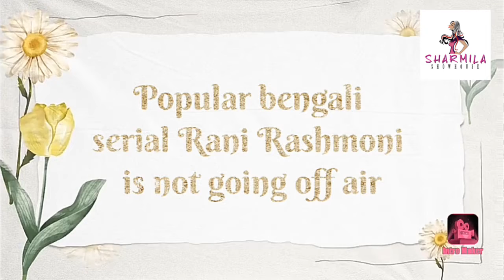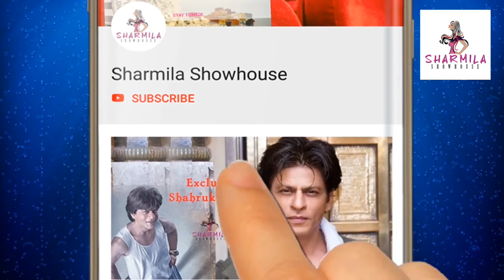নয়া টুইস্ট! বন্ধ হচ্ছে না 'রানি রাসমণি'| Breaking News| Rani Rashmoni| Ditipriya| Godadhor